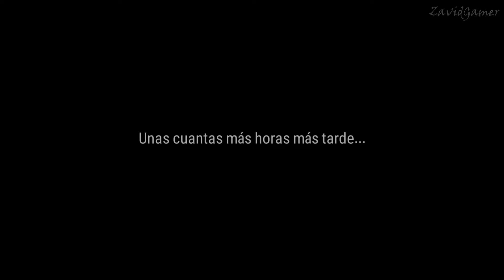Epic Seven Historia Episodio 2 Capitulo 6 (Sin gameplay)